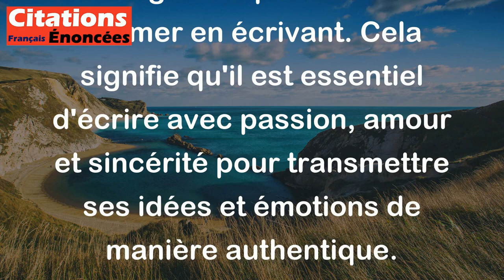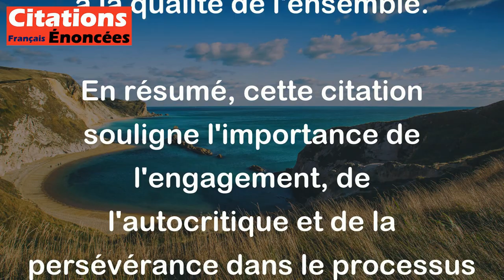Claude Roy - Il faut s'aimer en écrivant, se haïr en relisant et se tenir à l'œil en réécrivant.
Cette citation de Claude Roy met en lumière le processus d'écriture et de réécriture.

Tout d'abord, l'auteur souligne l'importance de s'aimer en écrivant. Cela signifie qu'il est essentiel d'écrire avec passion, amour et sincérité pour transmettre ses idées et émotions de manière authentique.

Ensuite, Claude Roy mentionne qu'il faut se haïr en relisant. Cela peut être interprété comme le fait de prendre du recul par rapport à son travail, de critiquer de manière objective ses propres écrits et d'être prêt à reconnaître ses erreurs pour s'améliorer.

Enfin, l'auteur évoque le fait de se tenir à l'œil en réécrivant. Cela implique de rester vigilant, de réviser son texte avec rigueur et de veiller à ce que chaque mot, chaque phrase soit à sa place et contribue à la cohérence et à la qualité de l'ensemble.

En résumé, cette citation souligne l'importance de l'engagement, de l'autocritique et de la persévérance dans le processus d'écriture pour parvenir à un résultat satisfaisant et abouti.